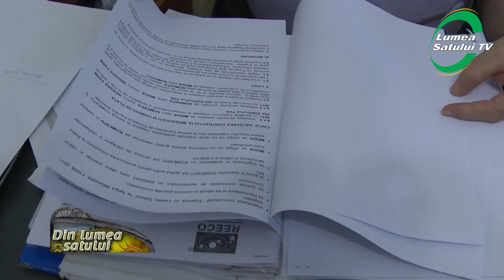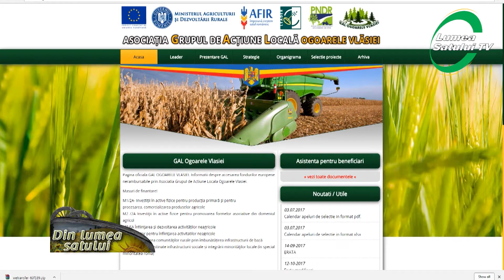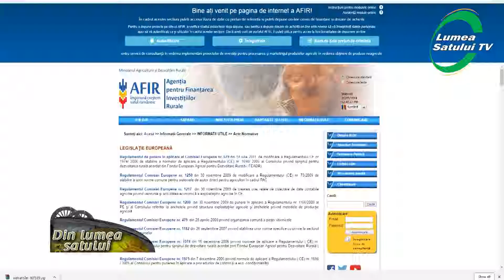Absorbția fondurilor europene în Dâmbovița